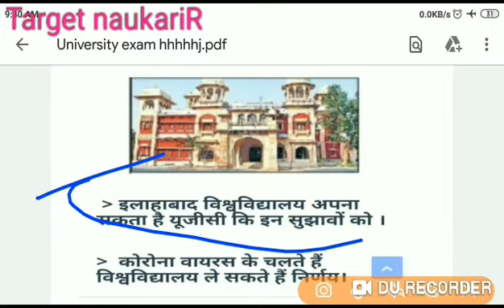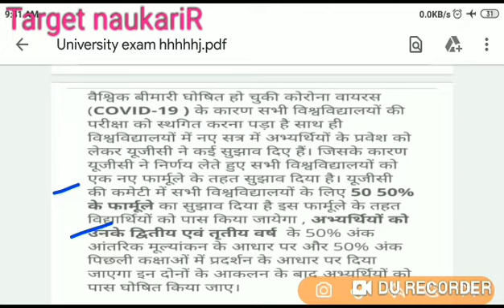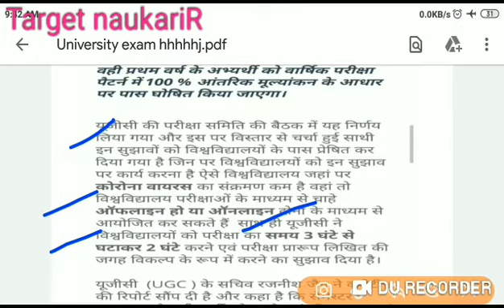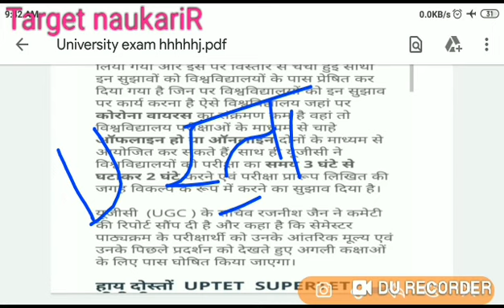University exam news || all university exam letest news MJPRU||CCS||DU||DDU||VBSPU||CSJMU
university exam online|| all university exam offline || MJPRU||CCS||DU||DDU||VBSPU||CSJMU|all exam# university exam
UGC EXAM
Mjpru exam news 2020
Mjpru cancel exam news 2020
Ccs university
Ccs exam cancel news
Ccs uni exam notice
Ccs uni latest news
Ccs uni latest news 2020
Kanpur uni
Kanpur exam notice
Kabpur uni exam news
Awadh uni exam notice
Awadh uni exam news
Zhasi  uni exam notice
University exam notice
University latest news 2020
2020 newsAligarh Muslim University, Aligarh, U.P.-202 002
U.P. King George's University of Dental Science, Lucknow w-226 003(U.P).
BABScBComtimetable2020aftercor . Ba bsc bcom ka time table kab ayega. Ba bsc b 2020. CSjmu bcom 3rd year time table 2020 ...Kanpur university time table 2020..rmlau time table 2020...rmlau ba bsc bcom 2020...awadh university time table / date sheet 2020..Kanpur university timetable / date sheet 2020 agra university result 2020...ddu time table 2020...allahabad university time table2020 du time table2020. mjpru time table 2020magadh university time table 2020 sidharth university time table 2020...ba bsc bcom ka time kab ayega. mgkvp timetable 2020 csjmu ka timetable kab ayega...csjm timetable 2020.rmlau time table kab ayega...awadh university time table kab ayega..vbspu time table 2020...Lucknow university time table 2020All State University BA Exam Time table 2020 at above provided Direct link
University BA Exam 1st 2nd 3rd Year Time Table 2020,
BA_Time_Table_2020
Calcutta University Semester Schedule
Delhi University